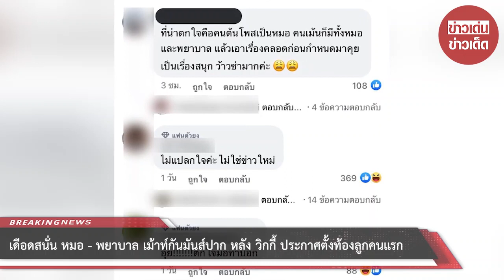เดือดสนั่น! หมอ - พยาบาล เม้าท์กันมันส์ปาก หลัง วิกกี้ ประกาศตั้งท้องลูกคนแรก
สำหรับ เวียร์ ศุกลวัฒน์ และ วิกกี้ พีมนต์ญา เรียกได้ว่าเป็นครอบครัวป้ายแดงเลยก็ว่าได้ ล่าสุดทั้งคู่ได้มาประกาศข่าวดีรับวันแม่ ว่าตอนนี้ทั้งเวียร์และวิกกี้ กำลังจะเป็นคุณพ่อคุณแม่เต็มตัว เนื่องจาก วิกกี้ภรรยาเวียร์ กำลังตั้งท้อง โดยคนที่ตื่นเต้นที่สุดดูเหมือนจะเป็น เวียร์ ศุกลวัฒน์ ที่ได้โพสต์ภาพคู่ วิกกี้ ในโมเมนต์ตอนไปเที่ยวทะเลด้วยกัน พร้อมเปิดใจถึงภรรยาที่รักว่า

"คงอีกสักพัก กว่าจะได้ไปเที่ยวแบบนี้กันอีก 555 เข้าโหมด พ่อ แม่ กันแล้วนะคุณ @vikkiiexplorer แต่ป๊าบอกเลยว่า ต่อให้ ใกล้คลอด ป๊าก็จะพาไปเดินป่า ลงทะเล ปีนเขา (ได้เหรอ) ได้ดิ !!! อยู่ที่ใจ กำลังใจ และสุขภาพ (แต่ถามหมอก่อนก็ดีนะ555) เราจะดูแลกันนะที่รัก ...ขอบคุณทุก ๆ คำยินดีจากคนที่รักพวกเรานะครับ เราซาบซึ้งใจมาก ๆ รุ่นพี่มีอะไรแนะนำมือใหม่ด้วยนะคร้าบบบ"

นั่นนำมาซึ่งความปลาบปลื้มใจสุดๆ ทว่าในขณะที่อีกด้าน ก็เกิดการ "นับเดือน" จนกลายเป็นเรื่องราวซุบซิบว่าคู่นี้ ท้องก่อนแต่งหรือเปล่า ซึ่งล่าสุดเพจ Red Skull ในทวิตเตอร์และชาวเน็ตอีกหลายคนเกิดความไม่พอใจอย่างมาก เมื่อเพจหมอ และ ผู้ใช้เฟซบุ๊กที่เป็นพยาบาลทั้งหลาย ต่างออกมาวิพากษ์วิจารณ์เกี่ยวกับการตั้งท้องของวิกกี้อย่างมาก

โดยเพจหมอเพจหนึ่งได้ระบุว่า "เวียร์-วิกกี้ประกาศข่าวดีมีลูกแล้ว ครับรับทราบ ยินดีด้วยนะ" หลังจากนั้นก็มีคอมเม้นต์จากคนอาชีพเดียวกันเข้ามาระบุว่า "หมอสูติ ยินดีด้วยครับ" จากนั้นต้นโพสต์ก็ได้มาระบุว่า "หมอเด็กก็ยินดีครับ ลูกรอด แม่เกิดปลอดภัย กินนมแม่ด้วยนะ" ก่อนจะมีคนมาต่อว่า "กังวล Preterm labor and delivery มากเลยค่ะ" ก่อนที่จะมีอีกคนมาคอมเม้นต์ว่า "อีก 3 เดือนน่าจะคลอดค่ะ...เด็กโตวัย นน.ดี...ยาสตรีเบลโลค่ะ"

นั่นทำให้หลายคนต่างเข้ามาแสดงความคิดเห็นในเชิงที่ไม่เห็นด้วย บ้างก็ระบุว่า "บางคอมเม้นต์ต่ำทรามมากครับ ดูไร้จรรยาบรรณ ไม่เกรงใจเครื่องแบบ" ก่อนจะมีคนเข้ามาเสริมว่า "ที่น่าตกใจคือคนต้นโพสต์เป็นหมอ คนเม้นต์ก็มีทั้งหมอและพยาบาล แล้วเอาเรื่องคลอดก่อนกำหนดมาคุยเป็นเรื่องสนุก ว้าวซ่ามากค่ะ"

อย่างไรก็ตาม ทางเพจ Red Skull ยังได้ระบุข้อความอีกว่า "เอาหัวโขนเพจหมอมานินทาเรื่องท้องแบบนี้  ยกนิ้วให้เลยคนับ เอาเรื่องท้องก่อนแต่ง คลอดก่อนกำหนดมาเมคฟันกันสนุกสนาน แล้วหมอพยาบาลมาเม้นต์กันทั้งนั้น ตลาดล่างไม่ใช่สถานที่แต่เป็นผู้คนจริงๆ" ก่อนจะทิ้งท้ายว่า "เป็นติ่งแล้วลืมความเป็นคนกันหมดเลยเหรอวะ"

00:00 - Intro
00:10 - News
01:00 - Minute